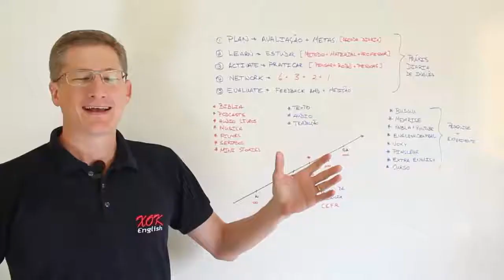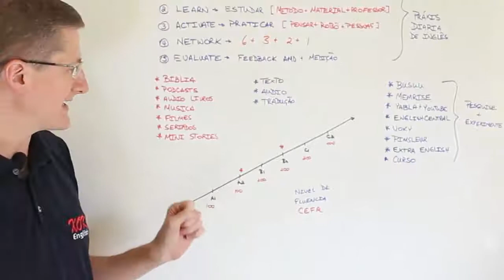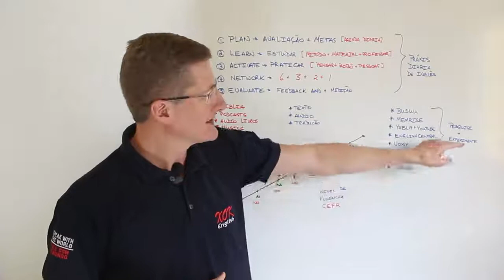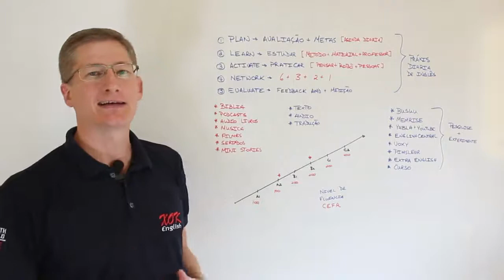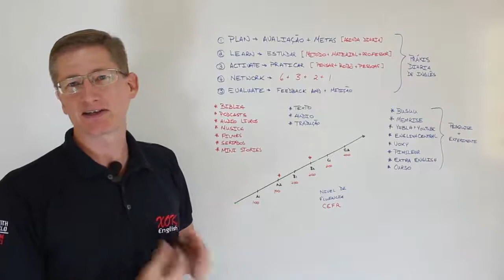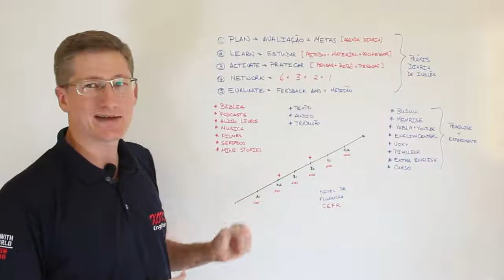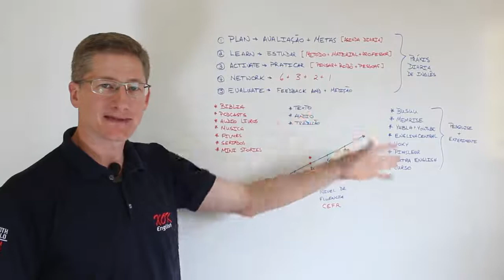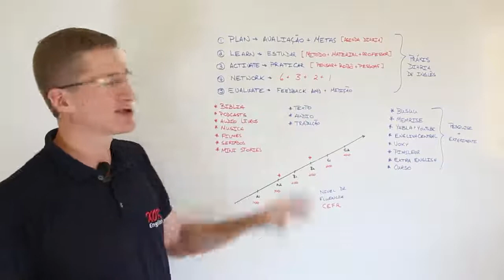Como Ser Fluente Em Inglês Com 5 Passos do Sistema P.L.A.N.E.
Você quer ser fluente em inglês? Sabia que existem 6 níveis de fluência estabelecida pelo Quadro de Referência Europeu? Assista esse vídeo para aprender os 5 passos que você deveria seguir diariamente no

Se tiver dúvidas ou perguntas, deixe um comentário com o seu feedback.

Entre Em Contato
Xok English - Escola de Inglês
Rua amazonas, 60, centro -
Imperatriz-MA

Acesse se quiser mais informações sobre como aprender inglês para iniciantes ou se seu nível for intermediário